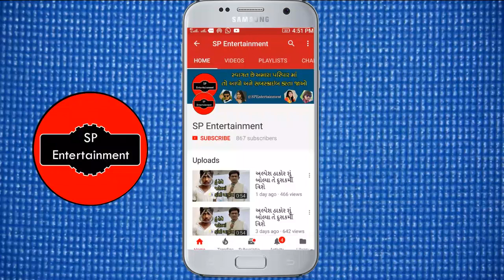જીગ્નેશ કવિરાજ વિક્રમ ઠાકોર ના ભત્રીજા વિશે શું બોલ્યા